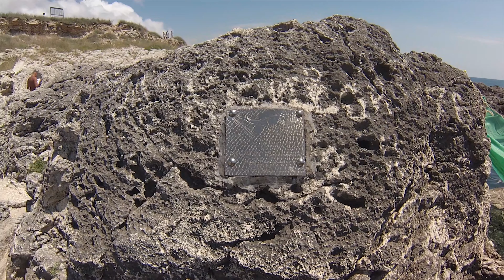Тарханкут. Малый Атлеш.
Чаша любви мыс Малый Атлеш и тарханкутский маяк в Оленевке. Крым.